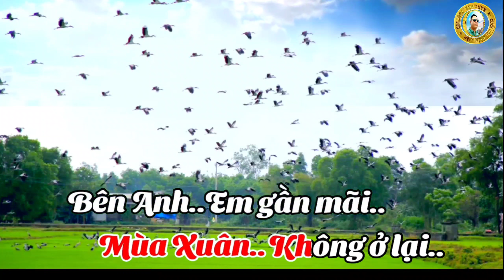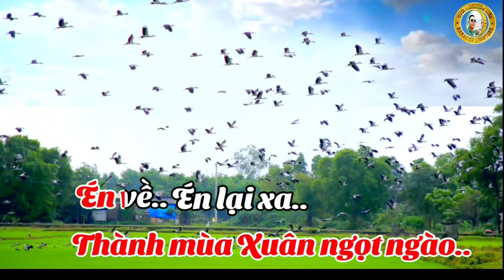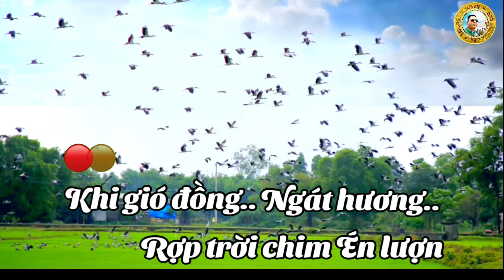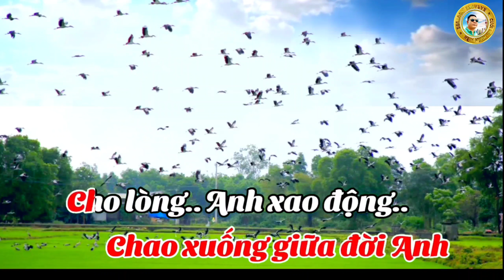Mùa Chim Én Bay- karaoke Tone Nữ#Organ Trần Huân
tới tác giả thơ Diệp Minh Tuyền. Ông là người rất tài hoa, sinh ra ở Mỹ Tho, Tiền Giang trong gia đình trí thức lớn với ...